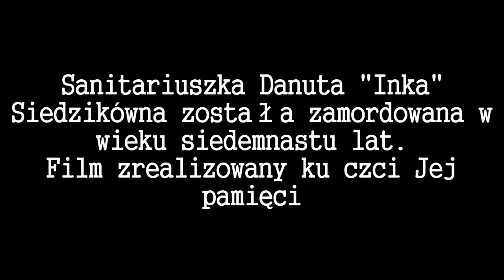"Niezłomna"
"Niezłomna"- krotka etiuda fabularna nagrana przez uczniow XXIX LO w Łodzi. Główna bohaterka- Danuta "Inka" Siedzikówna, w wieku 17 lat trafia do gdanskiego urzedu bezpieczenstwa gdzie po brutalnym śledztwie zostaje zamordowana. Materiał ukazuje jakie uczucia towarzyszyły Ince oraz jak bezwzględni byli jej oprawcy. Cześć Jej pamięci!